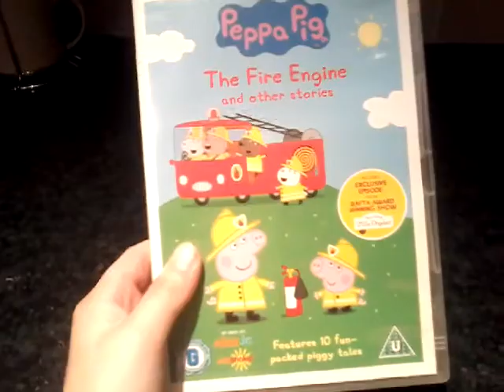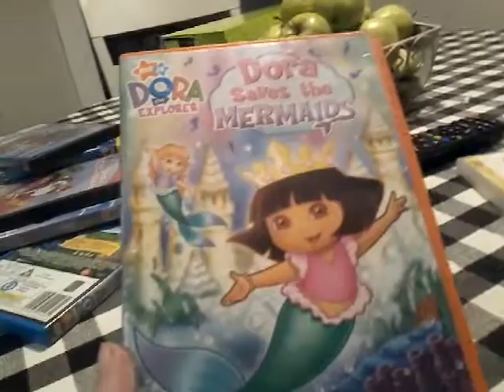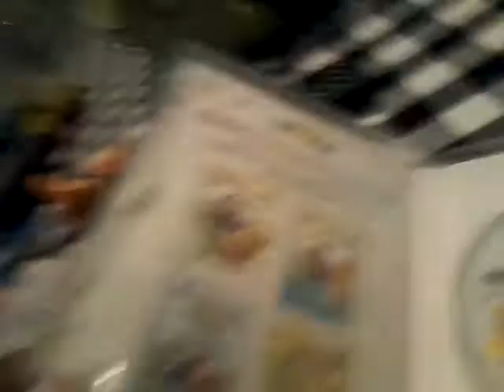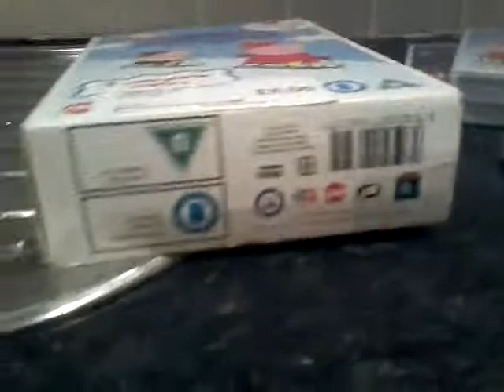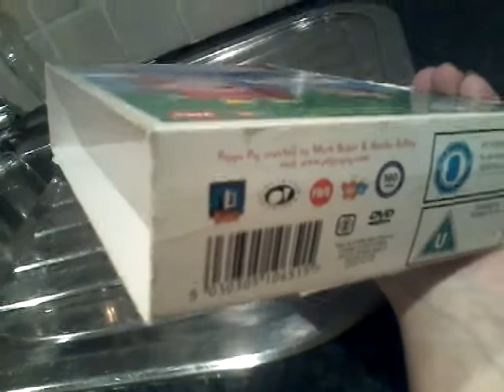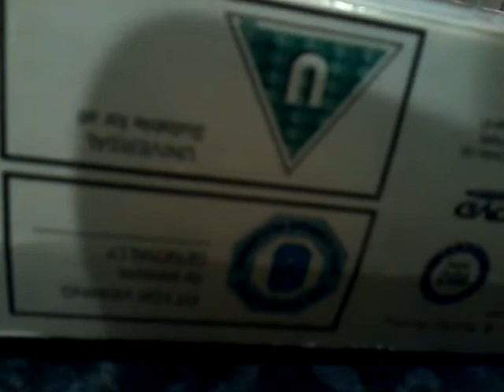17 December 2017